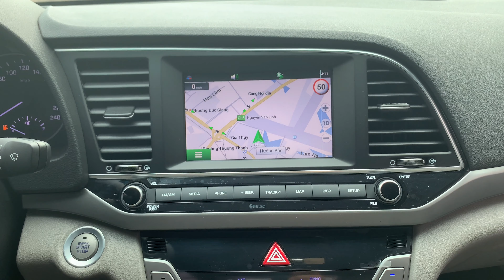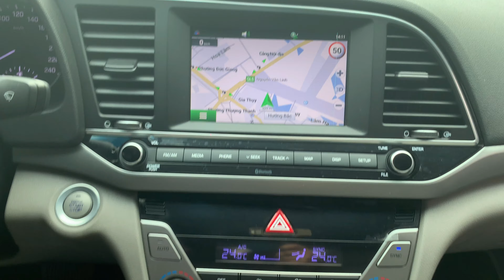Hyundai Elantra form 2016: 7 năm tuổi tuy cũ nhưng chất, giá rẻ ngang Morning | Mạnh Quân